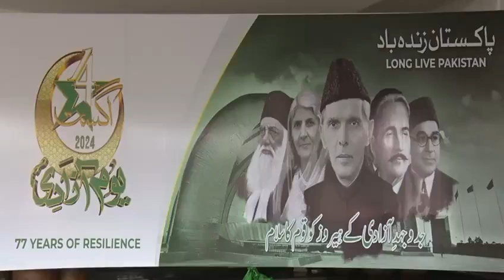COAS Syed Asim Munir, hosted a grand reception in honor of Pak Army veterans on the Independence Day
General Syed Asim Munir, Chief of Army Staff (COAS), NI (M), hosted a graceful reception in honor of Pakistan Army veterans on the occasion of Independence Day. The event brought together a multitude of retired army officers and soldiers.

COAS paid heartfelt tribute to the contributions of the retired personnel, lauding their dedication and instrumental role in shaping the nation's history. He emphasized the paramount importance of unity and resilience in the face of challenges, urging veterans to continue playing a vital role in Pakistan's progress and development.

COAS also cautioned against the insidious threat of fake news and propaganda being perpetrated by inimical elements to weaken the bond between the people of Pakistan and the Armed Forces. He reassured that the unwavering support of the nation, including the veterans will fail all such futile efforts.

Veterans expressed faith and  confidence in the leadership of the Pakistan Army, pledging their support in combating both internal and external security challenges. The event served as a testament to the unbreakable bond between the Pakistan Army and its veterans, united in their commitment to the nation's prosperity and security. 15 Aug 2024
جنرل سید عاصم منیر، چیف آف آرمی سٹاف (COAS)، NI (M) نے یوم آزادی کے موقع پر پاک فوج کے سابق فوجیوں کے اعزاز میں ایک شاندار استقبالیہ کا اہتمام کیا۔ اس تقریب میں ریٹائرڈ فوجی افسران اور سپاہیوں کی ایک بھیڑ اکٹھی ہوئی۔

سی او اے ایس نے ریٹائرڈ اہلکاروں کی خدمات کو دلی خراج تحسین پیش کیا، ان کی لگن اور قوم کی تاریخ کی تشکیل میں اہم کردار کو سراہا۔ انہوں نے چیلنجوں کے مقابلے میں اتحاد اور لچک کی بنیادی اہمیت پر زور دیا، سابق فوجیوں پر زور دیا کہ وہ پاکستان کی ترقی اور ترقی میں اہم کردار ادا کرتے رہیں۔

سی او اے ایس نے پاکستان کے عوام اور مسلح افواج کے درمیان تعلقات کو کمزور کرنے کے لیے دشمن عناصر کی جانب سے جعلی خبروں اور پروپیگنڈے کے گھناؤنے خطرے سے بھی خبردار کیا۔ انہوں نے یقین دلایا کہ سابق فوجیوں سمیت قوم کی غیر متزلزل حمایت ایسی تمام فضول کوششوں کو ناکام بنائے گی۔

سابق فوجیوں نے پاک فوج کی قیادت پر اعتماد اور اعتماد کا اظہار کرتے ہوئے اندرونی اور بیرونی سلامتی کے چیلنجوں کا مقابلہ کرنے میں اپنی حمایت کا وعدہ کیا۔ یہ تقریب پاک فوج اور اس کے سابق فوجیوں کے درمیان اٹوٹ بندھن کے ثبوت کے طور پر کام کرتی ہے، جو ملک کی خوشحالی اور سلامتی کے لیے اپنے عزم میں متحد ہیں۔